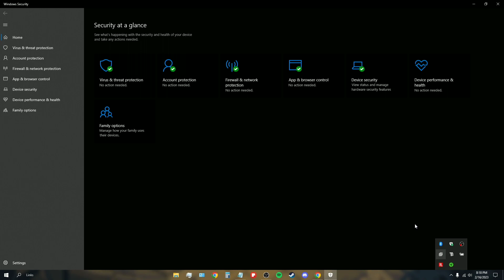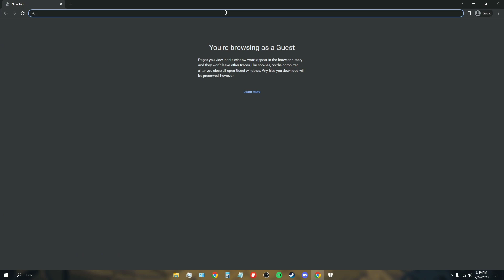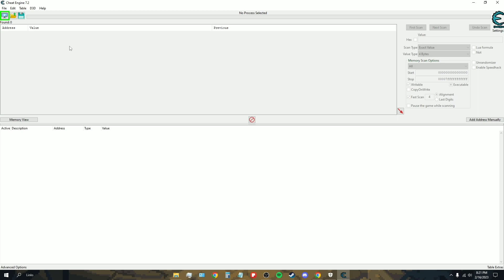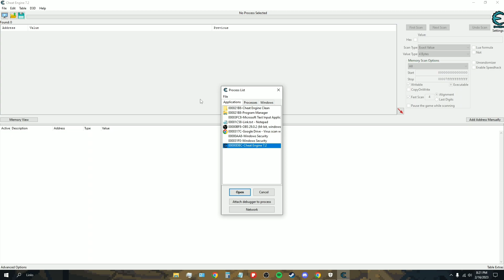How To Download Cheat Engine Without Viruses (Updated) (2022-2023)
In this video I will be showing you how to download cheat engine without any viruses. But this time, you don't have to deactivate your antivirus.

(READ THIS) HERE ARE THE INSTRUCTIONS

I have changed the link for the download so the website will look different. I have changed it to the newer update of cheat engine. use the following instructions listed below.

1. Extract the file like normal.
2. Open the folder that appears titled "Cheat Engine 7.5 Clean"
3. Open the next folder that is called "cheat-engine-7.5"
4. Open the next folder named "Cheat Engine"
5. Open the next folder called "bin"
6. And finally scroll down until you see the cheat engine application file, it will have the blue cheat engine logo on it. It is called "cheatengine-x86_64.exe"
7. And then just double click it and cheat engine will open.

Outro By: SkyKashFX